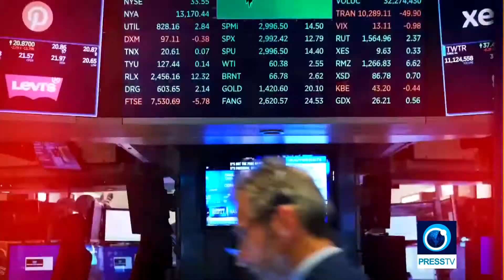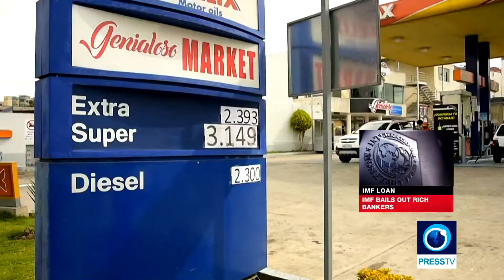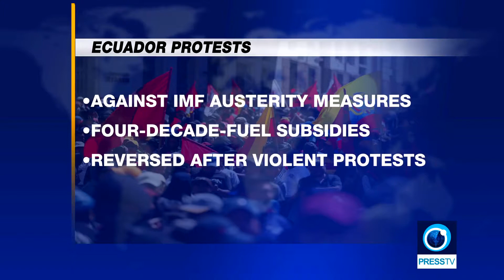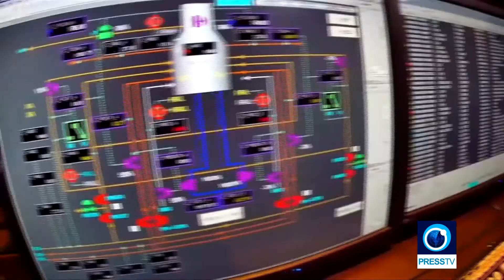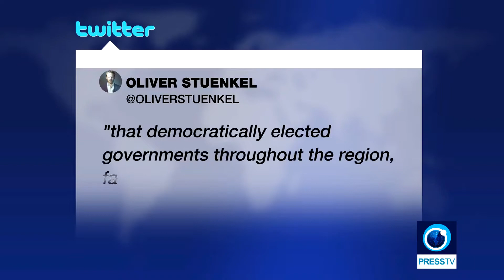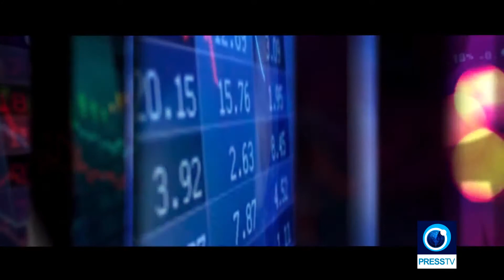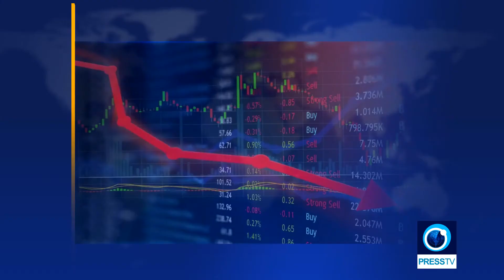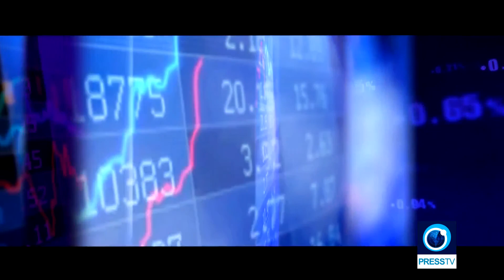The Economic Divide Show